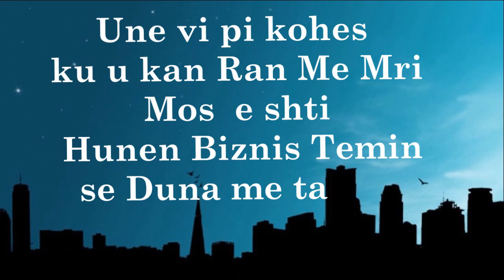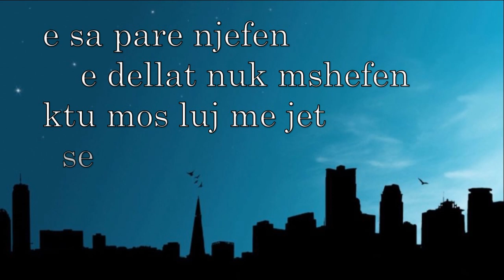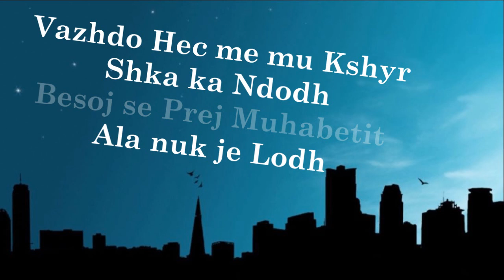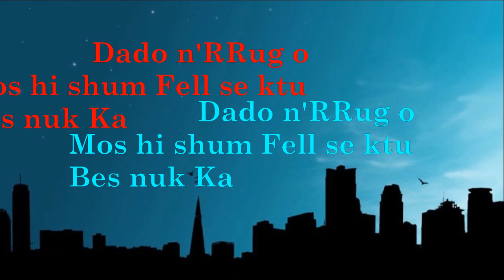Dado-Ska Happy Ending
Rec: Molotov LAB/26crew